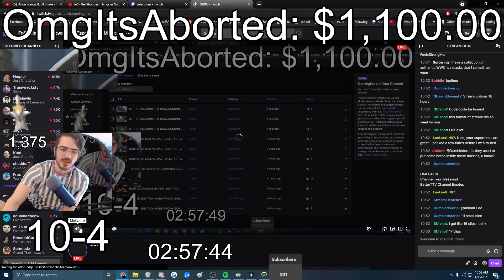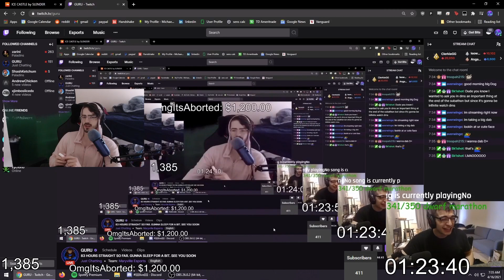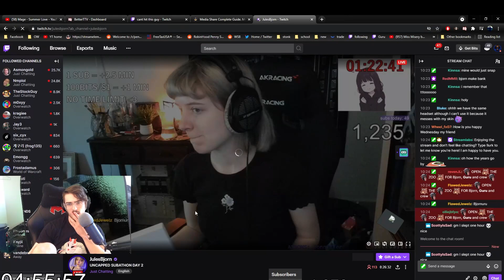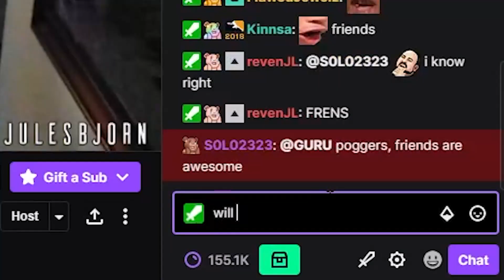She friendzoned me… | GURU Stream Highlights #12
Wtf JulesBjorn not cool D:
Socials:
Wanna chat with me and my community?